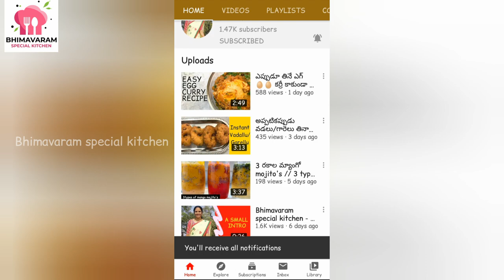ఐస్ క్యూబ్ ని ముఖం మీద ఎప్పుడు రాసుకోవాలి? ఎలా రాసుకోవాలి? ఎందుకు రాసుకోవాలి ? || Face ice cubes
Hi hello 🙏 welcome to BHIMAVARAM SPECIAL KITCHEN.

Today uploaded special video

Face ice cubes. How to make? How to store? When to apply? How to apply?

All the answers are clearly explained in the video.